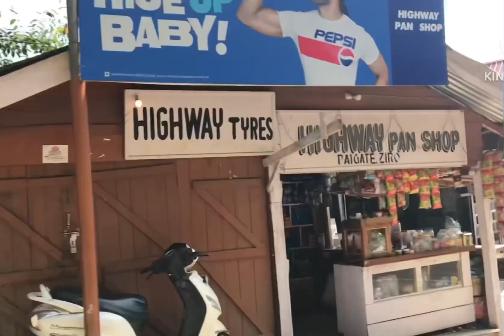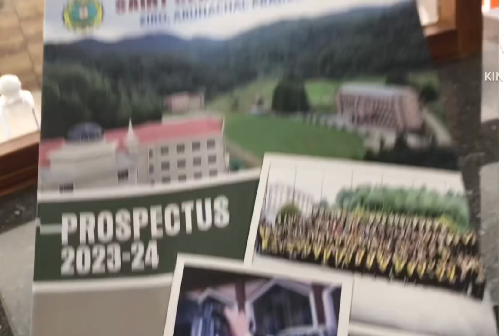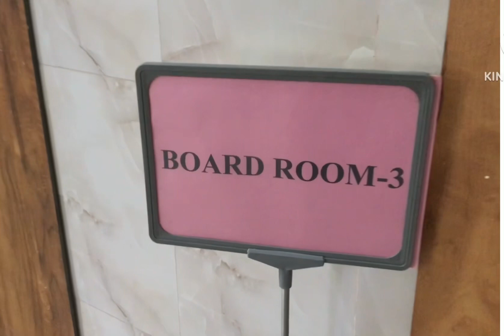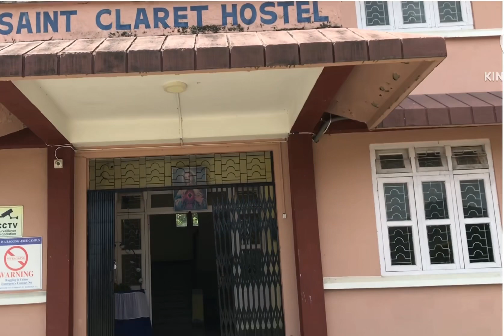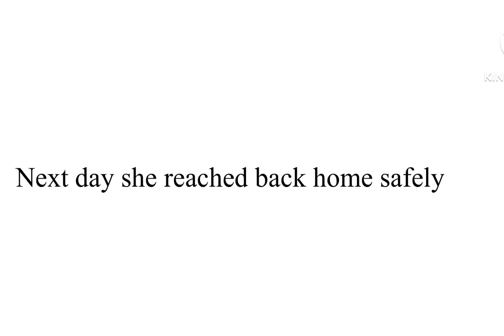Went to ziro at st claret college for sister admission/ I was totally exhausted 😴/@ziro